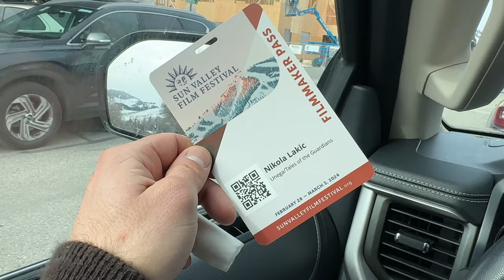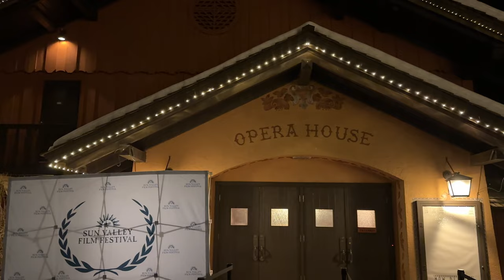SOLD OUT UNEGA MOVIE World Premiere 2024 Sun Valley Film Festival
At long last, the Unega Tales of the Guardians movie had its world premiere in front of a sold out Sun Valley Opera House on opening day of the Sun Valley Film Festival.

We travelled to Sun Valley to be a part of the 2024 film festival and were blown away by the reception that we received from moviegoers and fans of the story.

Our film was on opening day of the film festival and we opened at the Opera House with over 340 people in attendance for a sold out show. People were turned away at the door because no more tickets were being sold!

After the screening we had people come up to us in tears asking how to get involved, along with people who told us how powerful and moving our film was. We spent time hanging around Sun Valley, attended parties, but spent most of our time at the rescue playing with the Great Pyrenees puppies that were recently born at Unega Mountain Dog Rescue!